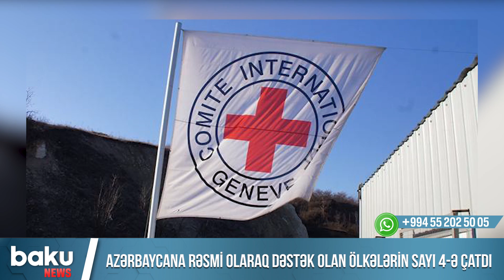Azərbaycana rəsmi olaraq dəstək olan ölkələrin sayı 4-ə çatdı